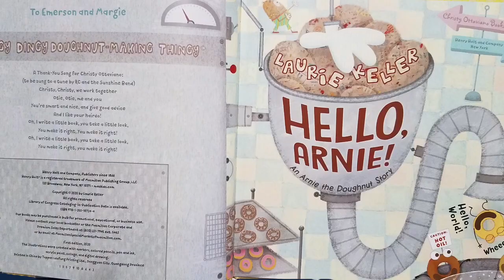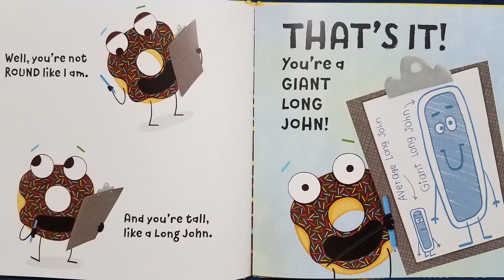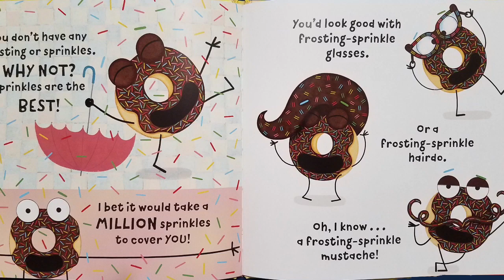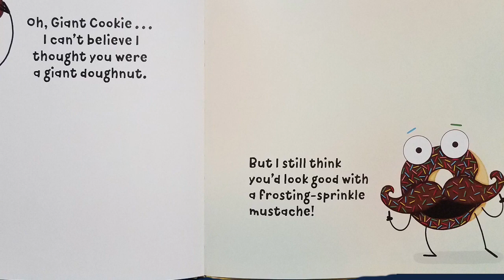Hello, Arnie! by Laurie Keller | An Arnie the Doughnut Story Read Aloud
"Hello, Arnie!" an Arnie the Doughnut Story
by Laurie Keller

Arnie is excited to say hello to all his pastry friends in the bakery.  There are all the usual confection suspects: Chocolate, Glazed, French Twist, Long John, and Crueller.  But there is one pastry that he's never met before.  This pastry looks nothing like the others.  Hmmm.  Who could it be?  Spoiler alert - It's the Reader!

"Hello Arnie"
Christy Ottaviano Books, 2020